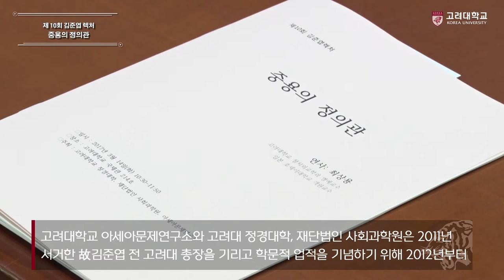[고려대학교 Korea University] 제 10회 김준엽 렉처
제 10회 김준엽 렉처
중용의 정의관
연사 : 최상용(고려대학교 명예교수, 일본 호세이대학 객원교수)

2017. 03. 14